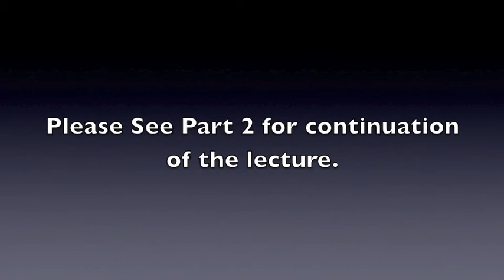The Advanced Training Program in Contemporary Uranian Psychoanalysis Scope of Training - Part 1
As the Institute for Contemporary Uranian Psychoanalysis moves toward initiation of its Advanced Training Program in Aug 2011, formulation of the Program's scope, content and particulars has come to the fore. In tonight's presentation, three individuals extensively involved in that effort, Mitch Walker, Douglas Sadownick and Roger Kaufman, will discuss in interview format the nature and scope of this new Program through a review of its "Founding Statement," "Application for Admission" and "Consent to Training" documents, thus exploring how the world's first gay-centered psychoanalytic training regime is substantively coming together, and where things might be headed as this boldly pioneering endeavor moves forward.